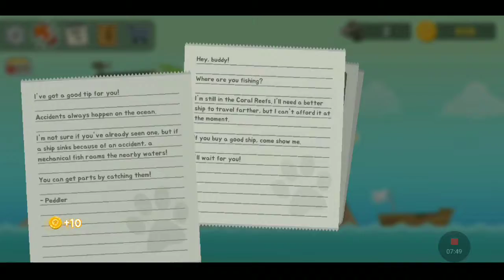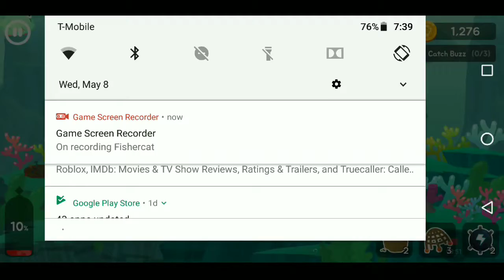"So Much Money" | Fishercat | Episode #3 - Edited